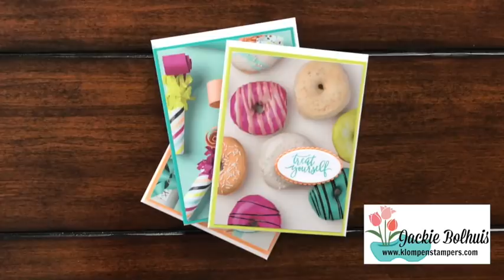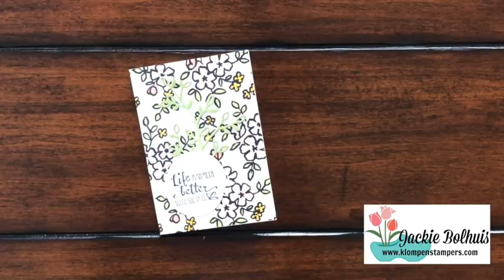2018 Occasions Catalog & SAB Sneak Peak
I have been stamping like crazy with new products from the Occasions Catalog and Sale-a-bration.  Here is a sneak peak of some of the projects I have made.